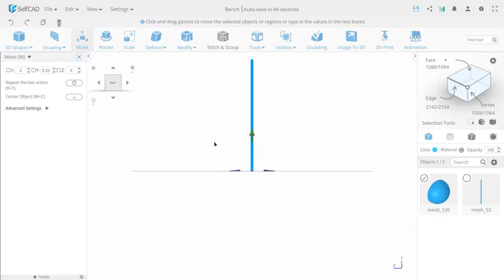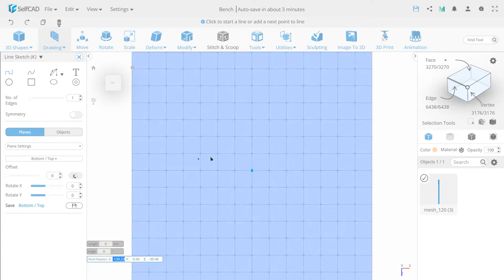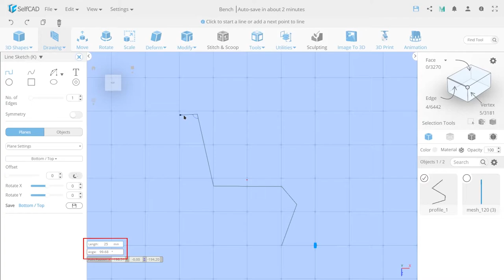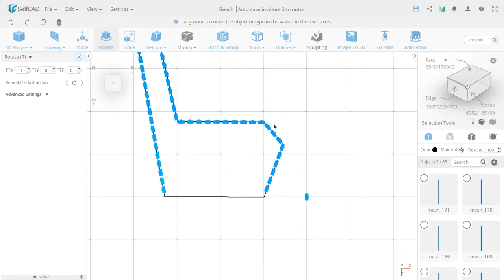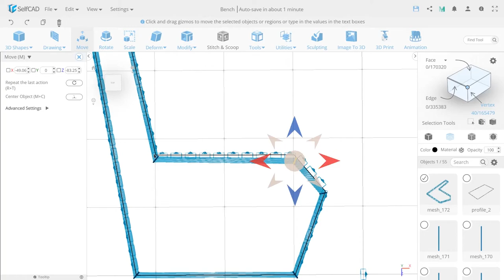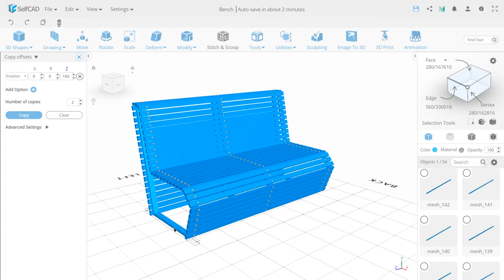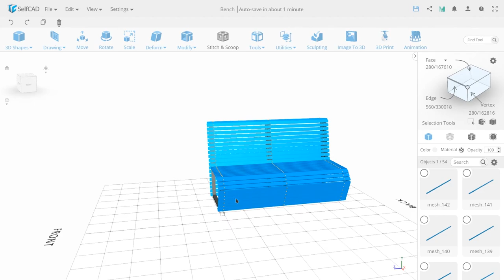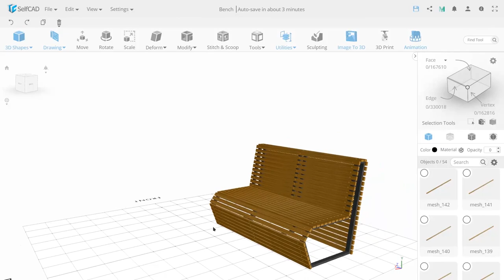Hard Surface Modeling | Bench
Thanks to SelfCAD's diverse and functional toolset, you are able to create complex and unique designs, and save time while doing so!
Watch the video and see the 3D Sketch and Follow Path tools in action!

Enjoy the video, and express yourself in 3D with SelfCAD! Join SelfCAD University where we share our best educational content

Timestamps
0:00 -  Create the board
1:33 - Create a bench profile
2:30 - Сopy the boards and set the position
5:44 - Add color and material